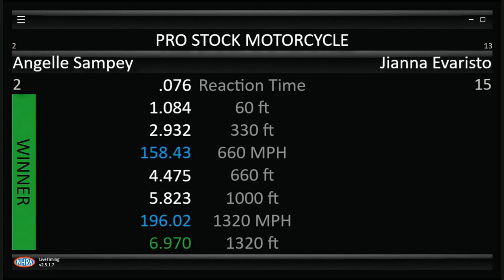Angelle Sampey, Jianna Evaristo Bike Malfunction with Interview, Pro Stock Motorcycle, Rnd1 Elimin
Angelle Sampey, Jianna Evaristo Bike Malfunction with Interview, Pro Stock Motorcycle, Rnd1 Eliminations, Menards Nationals Presented By PetArmor, Heartland Motorsports Park Topeka, KS, Aug 14 2022